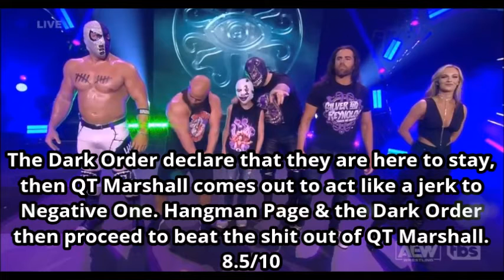AEW Dynamite 7/6/22 Review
This is my review of AEW Dynamite 7/6/22.